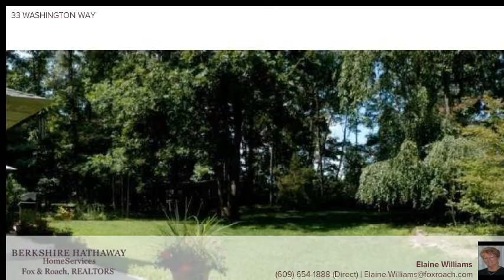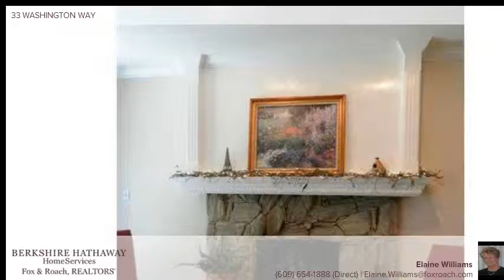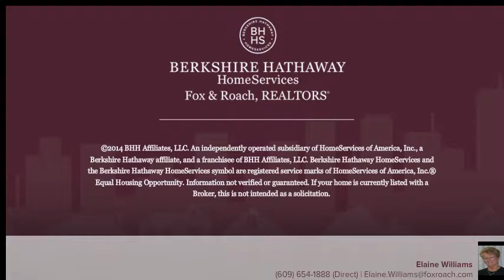33 WASHINGTON WAY TABERNACLE, NJ 08088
Elaine Williams Berkshire Hathway HomeServices, Fox & Roach - Medford
4 beds 2.1 baths